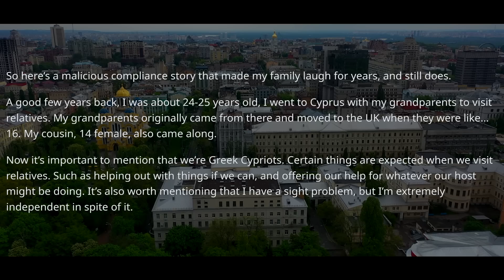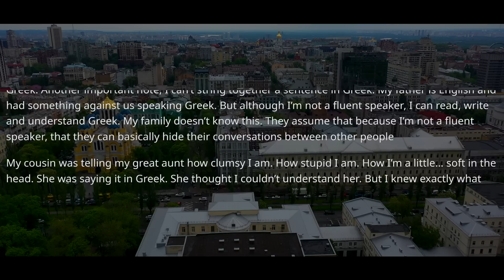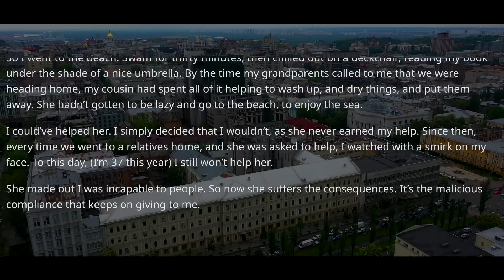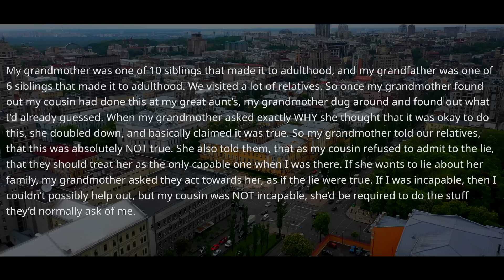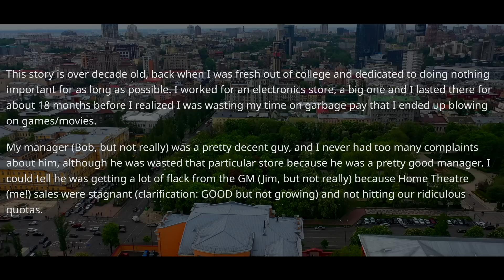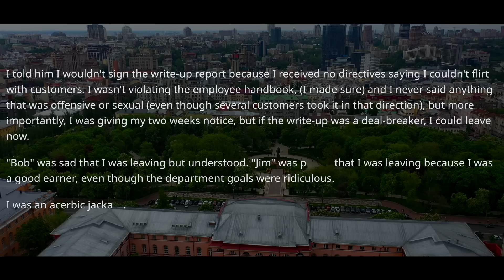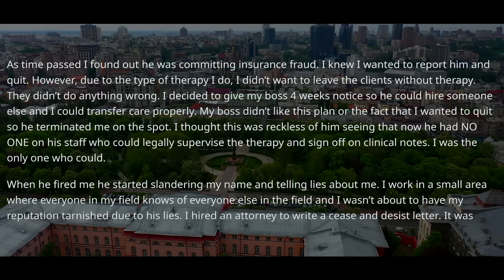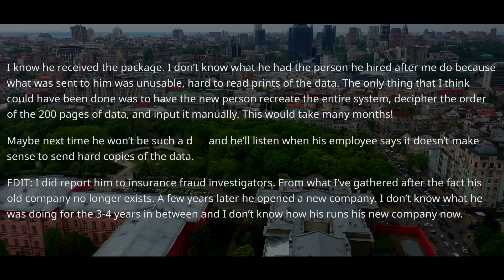Boss Forgot That Only My Signature Could Be Here & Fired Me! Demands I Return "His" Property !! r/MC